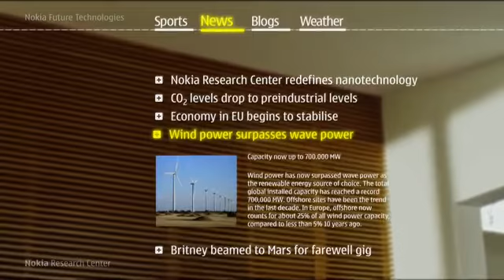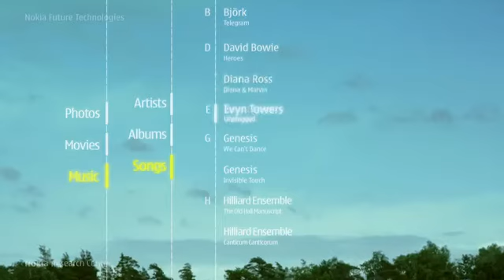Nokia Future Vision - Future Technology